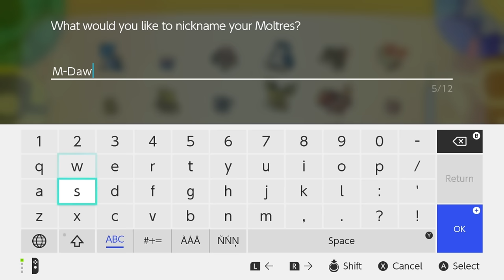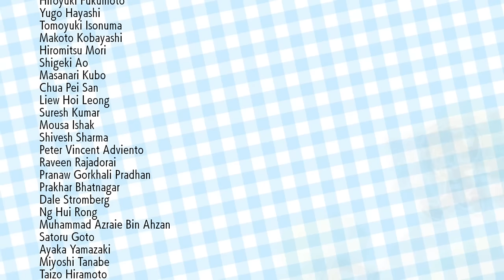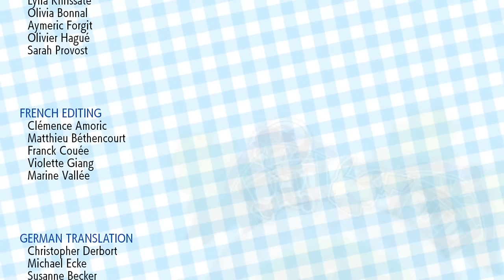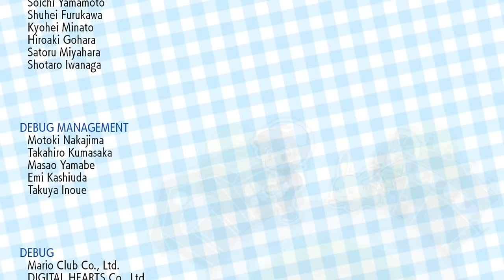ENDING! The Elite Four! - Pokemon Let's Go Pikachu and Eevee - Gameplay Walkthrough Part 23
Pokemon Let's Go Pikachu and Eevee Gameplay Walkthrough Part 23! Elite Four Gameplay!

🎬 Exclusive Videos!

GAME INFO
Developer: Game Freak
Publisher: The Pokemon Company, Nintendo
Platforms: Nintendo Switch
Release Date: November 16, 2018